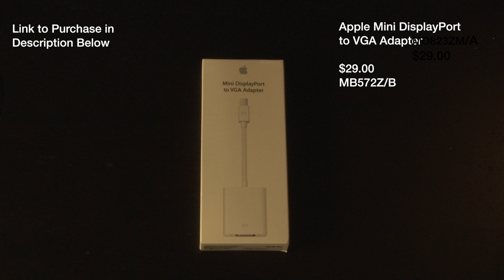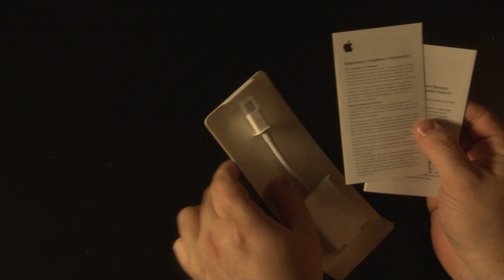Apple: Displayport to VGA Adaptor (Macbook to Overhead Projector)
This video answers the common question "How do I hookup my Macbook Pro to an overhead/media/powerpoint projector?

An unboxing, review and instructions on how to setup Apple's DisplayPort to VGA adapter.